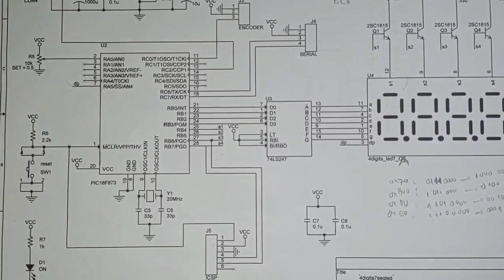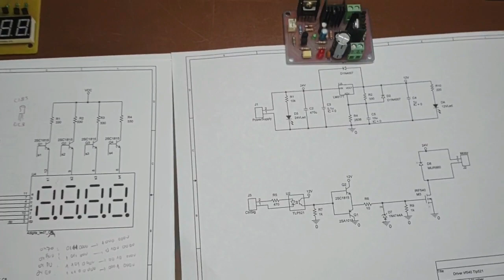Dc motor control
Control DC motor with Pic16F873A. Adjust speed with 5k pot.
4 digits 7 segments Led will display speed in Rpm.